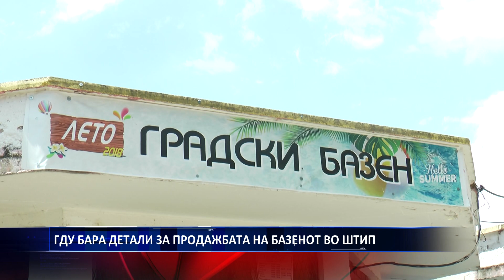ГДУ БАРА ДЕТАЛИ ЗА ПРОДАЖБАТА НА БАЗЕНОТ ВО ШТИП 18 06 2019